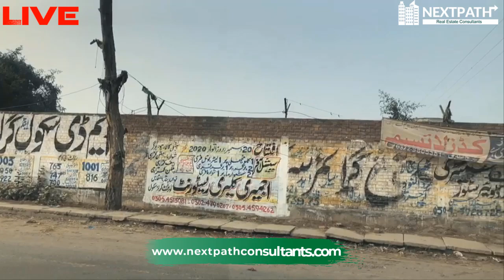How Al-Noor Orchard and Al-Rehman Garden Phase 7 Lahore is Good for the Outstation Investors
Al Rehman garden is one of the most suspicious and luxury colony located near Sheikhupara District on ferozwala road. The society is well equipped with total of 6 Phases. It offers all luxuries and infrastructure for its residents. This society is walled with full security system. Here you can find luxurious houses in low prices. With its six Phases, the society is expanded over a vast area with high speed completely built roads.